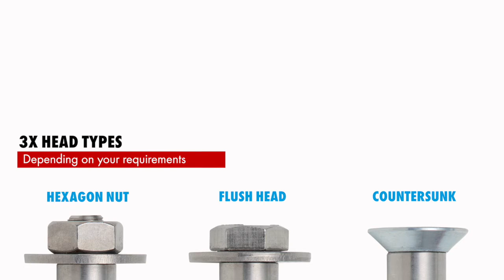W HAZ Anchors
• High loads & Edge spacing
• Pass through mounting
• Immediate loading with no waiting
• Large range of types & sizes
• Compliant